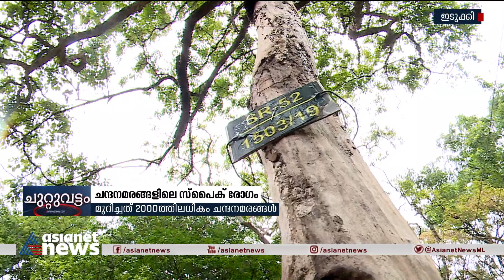മറയൂരിലെ ചന്ദനമരങ്ങളിലെ സ്പൈക്ക് രോഗവ്യാപനം ഭാഗികമായി തടഞ്ഞ് വനംവകുപ്പ് | Sandal Spike Disease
മറയൂരിലെ ചന്ദനമരങ്ങളിലെ സ്പൈക്ക് രോഗവ്യാപനം ഭാഗികമായി തടഞ്ഞ് വനംവകുപ്പ്
Marayoor sandalwood forests | Sandal Spike Disease | Forest Department